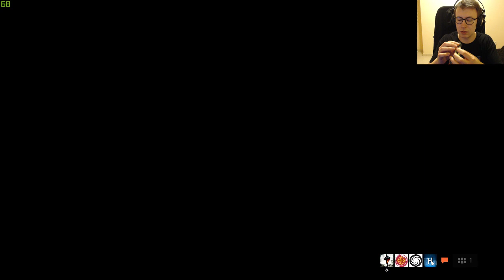UN POCO DE FIRESTORM